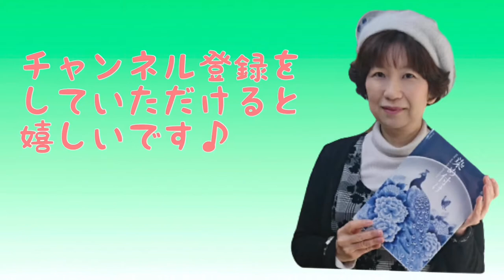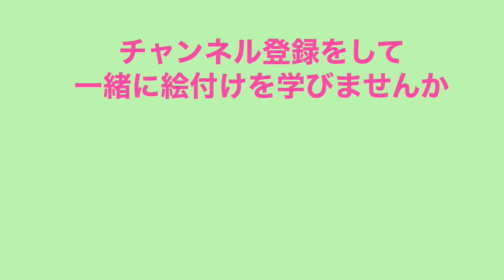染め付けと和紙染めで柔らかく描く【ツツジ】陶芸愛好家に捧ぐ・・・陶磁器絵付けの動画です。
染め付けと和紙染めで、やわらかな雰囲気のツツジのお皿を描きました。今回の図案はこちらからダウンロードできます
花びらは薄めに、葉は濃い目に描いてください。周りの和紙染めは淡い方がメインの花が引き立ちます。
*只今、海外通販はできない状況です。

《用語解説》染め付け→釉薬を掛ける前の素焼きに専用絵の具で絵付けをする技法
　　　　　　和紙染め→専用の和紙にゴスをしみこませて描く技法
　　　　　　ゴス→染め付け専用の絵の具、金属からできていますので水に溶けません
　　　　　　線描き→一般的に文様の線を、専用の線描き筆で描いてからダミをする
　　　　　　ダミ→専用のダミ筆や付立筆を使い、ぼかし描く技法
　　　　　　ダミ液→ゴスを水で薄めて作った液
　　　　　　薄い（薄ダミ）・中くらい（中ダミ）・濃い（濃だみ）を作っておくと良い
　　　　　　還元焼成→焼成時、900度ほどになったらガスを注入して、
　　　　　　素地を白くゴスを青く発色させる方法　　　__________________________________________________________________________________

　　　　　　『アトリエ風の色のおススメ動画』

・絵付けに関しての詳しい情報・描き方・作品画像と図案を掲載した教科書【絵付けの教科書】の内容紹介動画を是非ご覧ください

・染め付けと上絵付けを組み合わせた【染錦】をご存じですか？染め付けの次に挑戦したいですね。豪華絢爛な世界が描ける教科書【染錦の技法】の内容紹介動画です。是非ごらんください。

【有坂多絵子の書籍】
・染め付け
・絵付けの教科書
・染錦の技法
Amazon・全国の書店で購入できます

*『ウツワトエツケ』　陶磁器絵付け全般の商品が購入できる便利で楽しいネットショップ
【有坂多絵子の書籍】はこちらより購入できます↓

＊・有坂多絵子が使用しているとても描きやすい【有坂ゴス】は佐賀県有田町の岸川絵の具より購入できます。サイトには出ていないので電話注文又はメールでの購入となります。商品名【有坂ゴス】　描き心地に感動！細い線が描けます。
　　　　＊【有坂多絵子認定教室】
有坂多絵子の技術を習得した講師の教室です。
初心者から経験者まで、本格的な絵付けが学べます。

日本の焼き物の産地には、古い歴史と共に伝えられてきたそれぞれの描き方があります。

産地で修行してきた私が、持ちうる技術を余す事なく伝えたこの方々の腕ならば大丈夫！と、太鼓判を押した講師7名が来春より教室を開講致します。

発売中の書籍［染め付け］来春2月発売の［絵付けの教科書］3月発売の書籍の３冊からも、有坂多絵子認定グレードで学んでいただけます。

皆様、是非本物の絵付けを追求しませんか⁈

【講師名・教室名】順不同
☆成井　美佐緒
アトリエ シェーネ

☆高橋安代
アトリエRosy Blue

☆植田京子
アトリエTAIL

☆俵順子
染め付け教室【福うさぎ】

☆ 本山京子
アトリエ萌祐(Atelier Moyu)

☆ 吾郷真由美
アトリエ紫檀(シタン)

☆ 山田大空
サンギーヌ

＊【書籍染め付けの海外への発送・英訳付き】をご希望の方はこちらをクリックしてください。著名な陶磁器絵付師の書籍も購入できます
My Book: "Blue and White Porcelain" (English version), Author: Taeko Arisaka↓